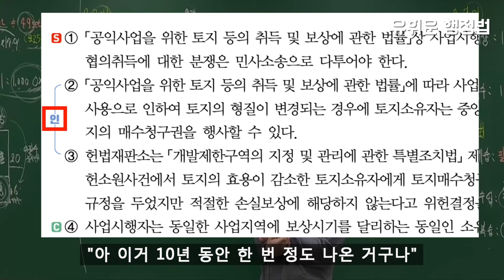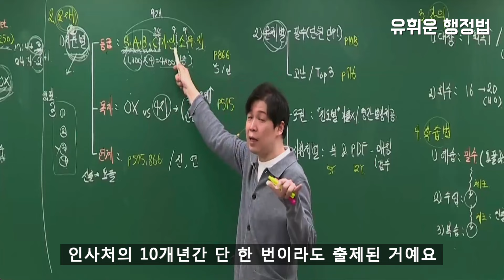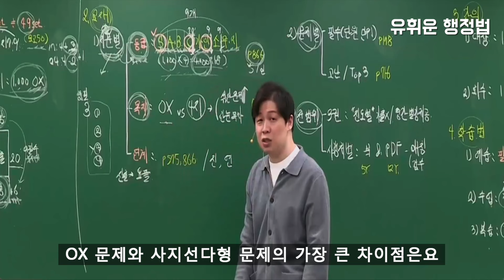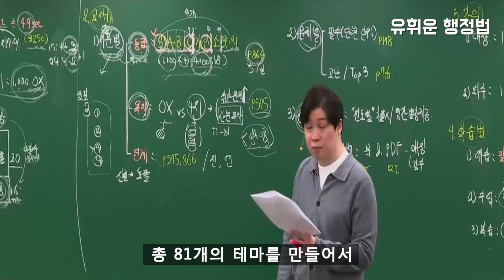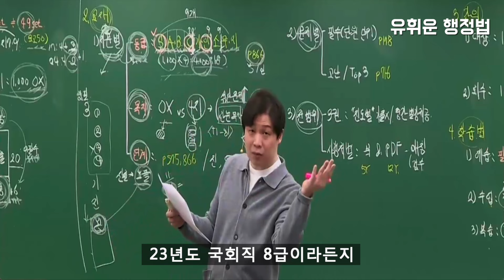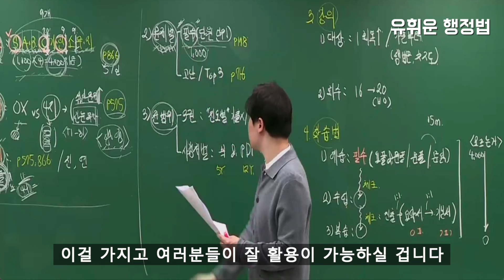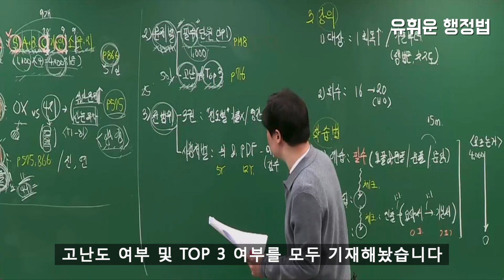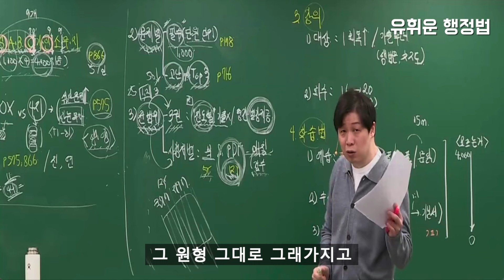시중에 단 하나밖에 없는 기출문제집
출처 - 2025 진출 OT 20분